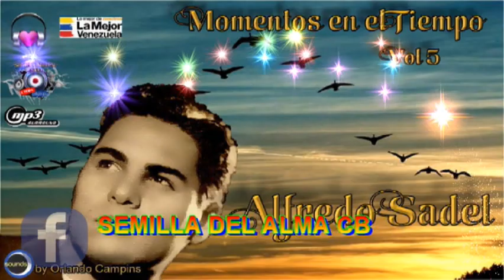MOMENTOS EN EL TIEMPO ALFREDO SADEL